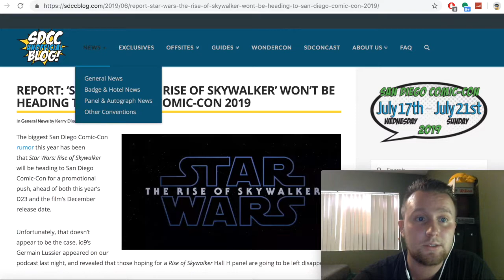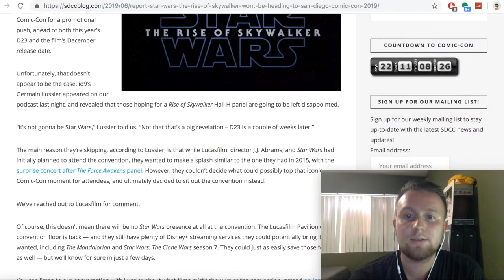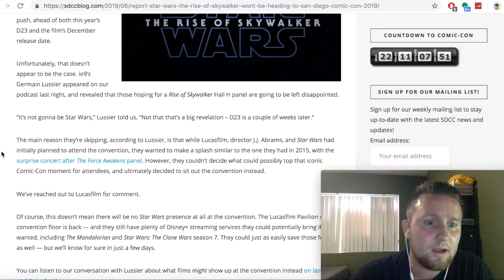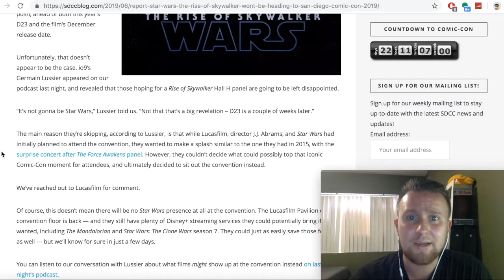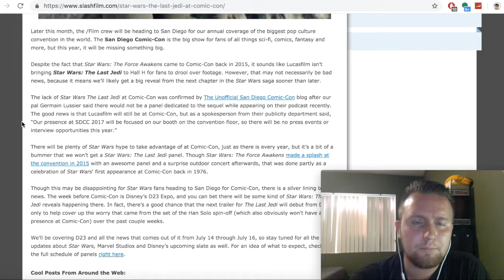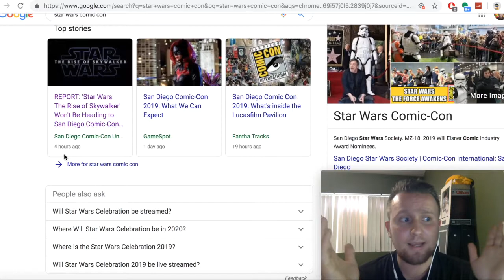Star Wars: Rise of Skywalker Will NOT Have a Panel at Comic Con 2019